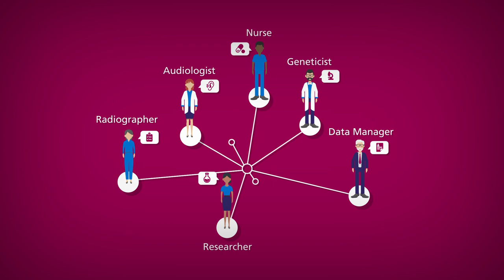NIHR Manchester Clinical Research Facility animation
Watch our new animation to find out how the NIHR Manchester Clinical Research Facility can help you deliver high quality experimental medicine studies to time and target and drive faster translation from bench to bedside.